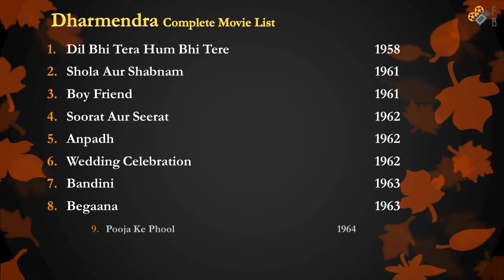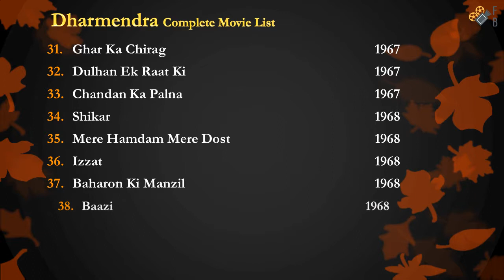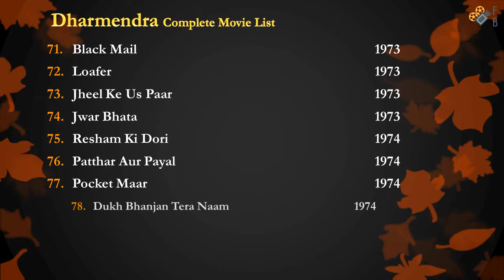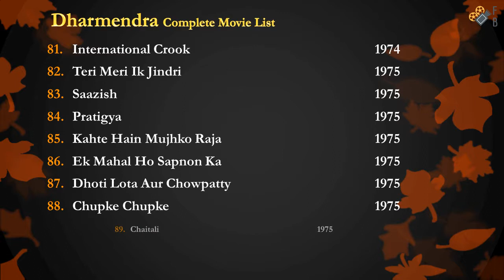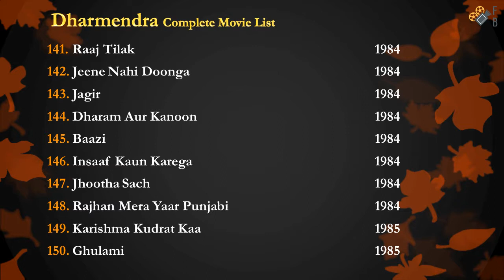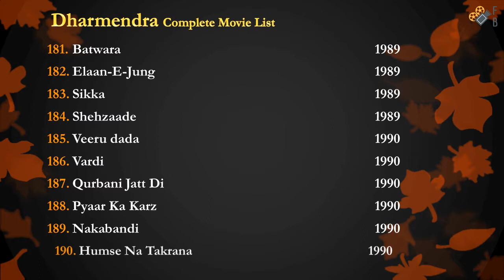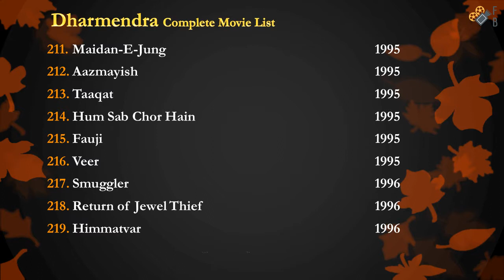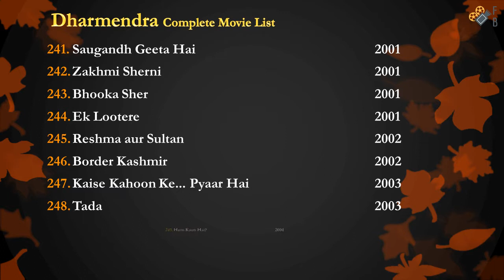Dharmendra | Complete Movies List | 1958-2019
In this video I have put all the movies names of Dharmendra | Complete Movies List | 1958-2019

Dharmendra's all movie form the begning till now (2019) including Disaster, Flop, Poor, Average, Hit ,Super Hit, Blockbusters with some extra inormation related his movie, have been uploaded by Filmy Bureau channel. I have fully tried to provide you all kind of news and knowledge about Dharmendra's movie. I wish that all of you will delighted to my performance.

Dacait
The Revenge: Geeta Mera Naam
Meri Jung Ka Elaan
Kaali Ki Saugandh
Jallad No. 1
Daku Kali Bhawani
Bhai Thakur
Jagira
Saugandh Geeta Hai
Zakhmi Sherni
Bhooka Sher
Ek Lootere
Reshma aur Sultan
Border Kashmir
Kaise Kahoon Ke... Pyaar Hai
Tada
Hum Kaun Hai?
Kis Kis Ki Kismat
Life in a... Metro
Apne
Johnny Gaddaar
Om Shanti Om
Har Pal
Yamala Pagla Deewana
Tell Me O Kkhuda
Yamla Pagla Deewana 2
Singh Saab the Great
Double Di Trouble
Second Hand Husband
Yamla Pagla Deewana: Phir Se